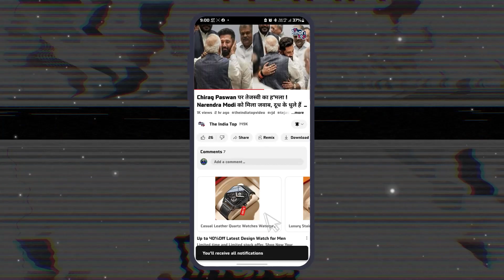Lalu Yadav पर Chirag Paswan का बड़ा ह'मला! समाज को जाति में बांटने की राजनीति कराती है RJD!